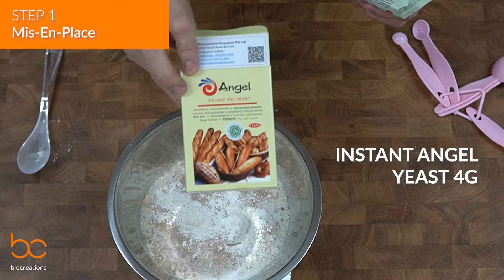[Biocreations Asia] Sourdough with Oliver Episode 5 Waffles with Norcia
Featuring our delicious savoury mochi-soft waffles BRIEgg Chicken with sourdough

Biocreations products used:
1) German Wheat Flour T405
2) Sunflower & Cereals Premix
3) Norcia Sourdough Powder
4) Domino Verde Natural Improver

INGREDIENTS

A 100%  230g  German Flour Type 405
       8%  20g  Sunflower & Cereals Premix
 39%  90g  Fine sugar
 2%  5g   Norcia Sourdough Powder
 2%  5g   Domino Verde Natural Improver
 2%  5g  Angel Yeast
 2%  5g   Salt (Fine sea salt)

B 70%  160g  Eggs
 119%  275g  Full cream milk
 3%  75g  Burnt butter

C   Option A: Sous vide Chicken with Kale Flakes and a poached egg
   Option B: Rosti Pan fried with Angel Yeast Extract & a dollop of sour cream

METHOD
1 In a large steel bowl, mix in ingredients A.
2 In another mixing bowl, mix ingredients B.
3 Pour wet ingredient B onto Dry ingredient A and whisk till smooth.
4 Leave batter A + B covered for 60 mins to ferment.  (30 mins if in proofer of 40̊ C)
5 The batter is ready for pressing, cook thoroughly till waffle browns.
6 Assemble your chicken waffle with Brie and poached egg.